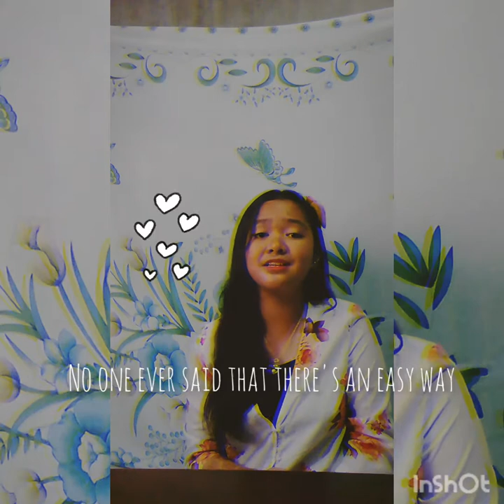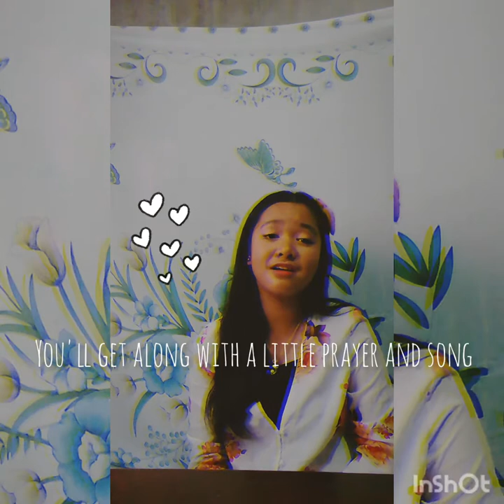With a Smile " cover by Giovanna Hernandez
Keepsafee alwayss!